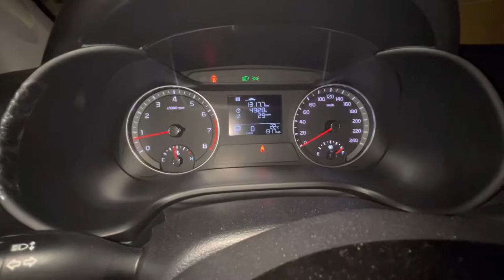Nouveau Kia Cerato 2022 , Blanc Nuit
Pays de fabrication : Corée du Sud
Modèle : 2022
Nombre de passagers : 5
Couleur du véhicule : Blanc
Type de véhicule : KIA
Poids à vide : 1175 kg
Km : 1317 km
Vitesse maximale : 240 km